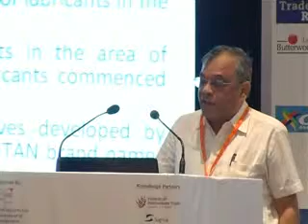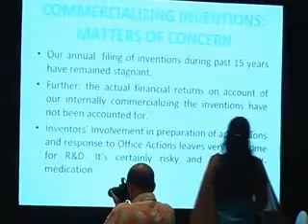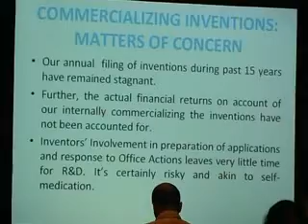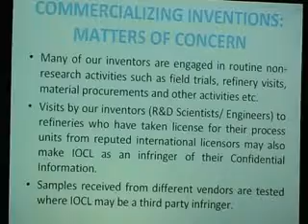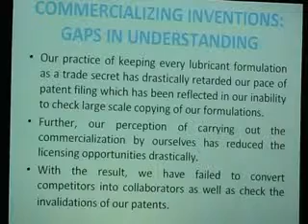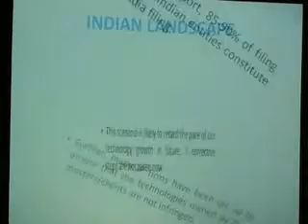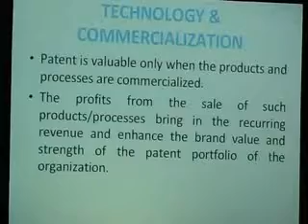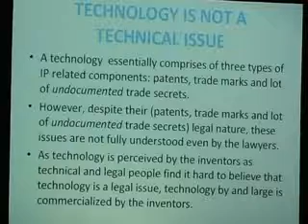DR A K KSHAYAP (Part 1) at GIPC 2011,Bangalore,India